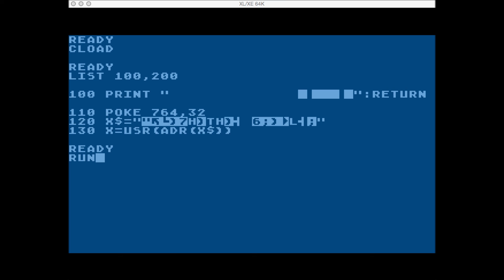Mr Eighty - Empty Start Screen